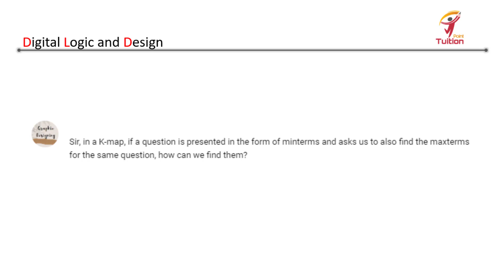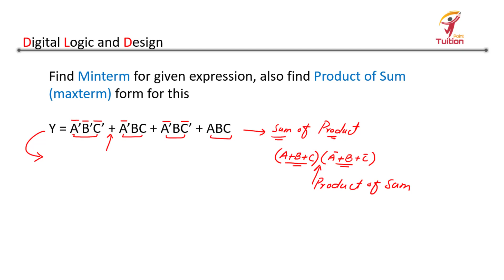Convert Minterm (SOP) to Maxterm (POS) || Lecture 33 (Part 01) Digital Logic and Design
this video is about how to covert expression given in Minterm to Maxterm or Sum of Product to Product of Sum.